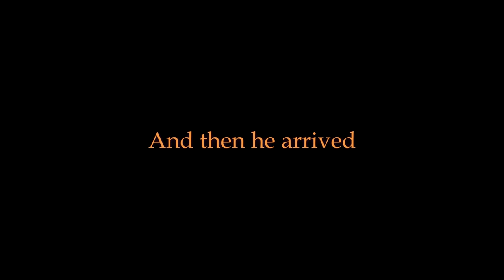Epic Choir and Pipe Organ Music ~ Templum Maleficus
And then he arrived
At the Templum Maleficus

Aliquis
Advenit annota

Audi ipsum
Sollicite

Statum tuo nomine voluntate tua
Scitis enim sumus hostibus vestris
Percutiat te interficiemus
Te et domum amicos tuos populi tui

Nos sumus in hoc imperium et planeta
Vos habere amisit potestatem
Aureae magni imperii nunquam
Superari parvam armatae